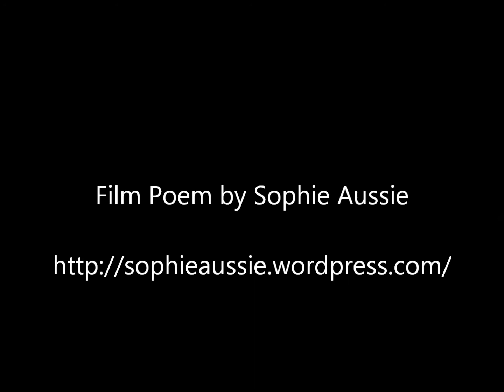Film Poem: My Sister's Name by Sophie Tarrant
Dedicated to my sister